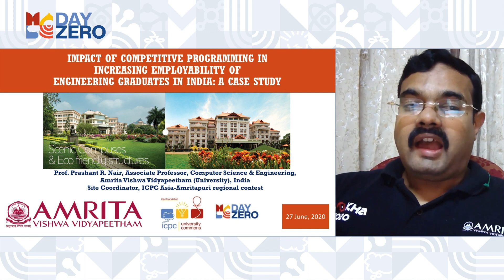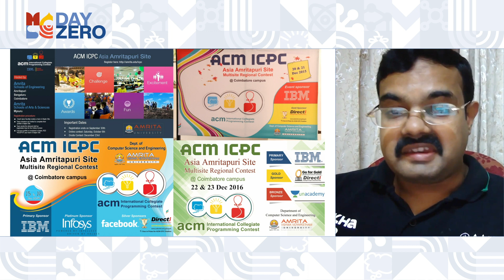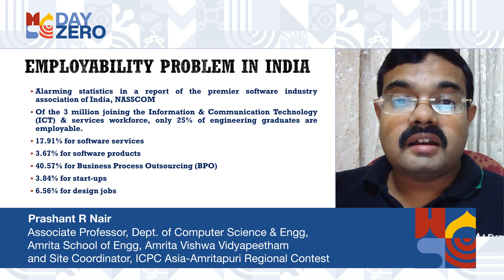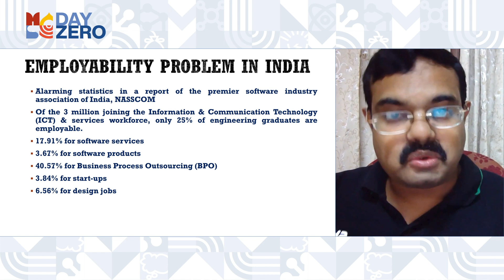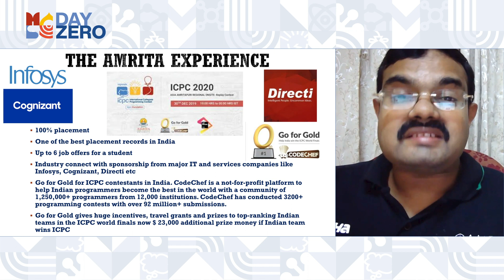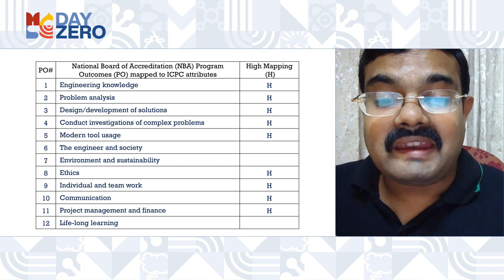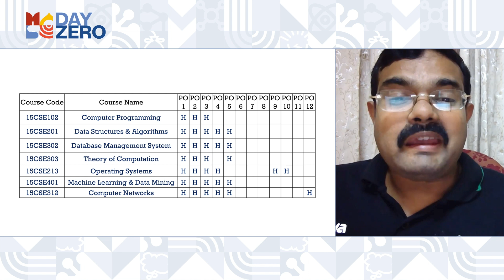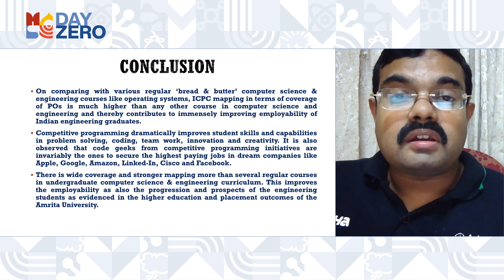CLI - Impact of Competitive Programming in Increasing Employability of Engineering Graduates (India)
In this Day Zero CLI symposium presentation, hear from Prashant R Nair, Associate Professor of Computer Science and Engineering at Amrita Vishwa Vidyapeetham (University) in India discuss the "Impact of Competitive Programming in Increasing Employability of Engineering Graduates in India: A Case Study". Prashant is also the Site Coordinator of the ICPC Asia-Amritapuri regional contest.